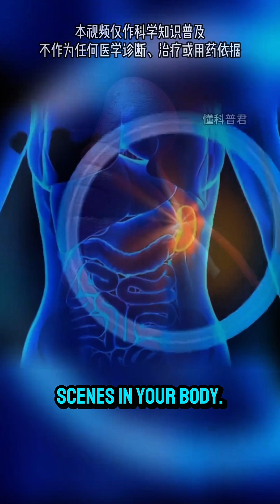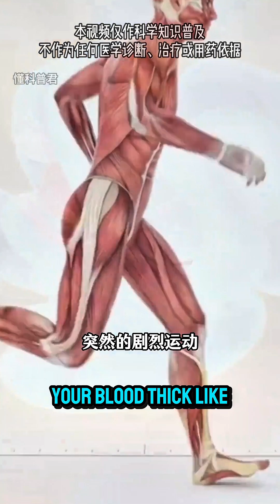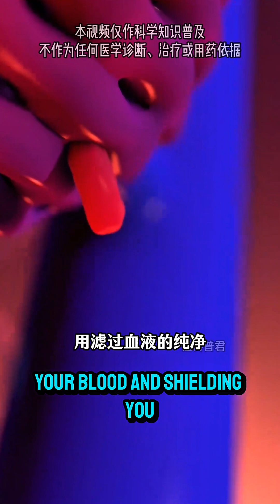The Hidden Organ That Works Harder Than You Think.